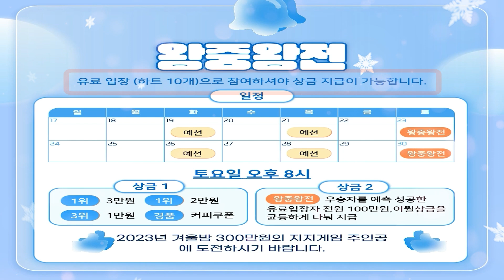[이벤트]2023 땡방 송년 이벤트 안내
12월 12일부터 12월 30일까지 예선전과 왕중왕전을 진행하고 큰 금액의 상금이 여러분을 기다립니다.
예선전은 화,목요일 8시에 시작되고 예선전에서 3위까지를 선출 뒤 총 6인의 왕중왕 선발이 기다립니다.
★대망의 왕중왕전은 유료 입장자에게 상금 지급이 됩니다.
우승자를 예측 성공한 유료 입장자 전원에게도 균등하게 상금이 지급됩니다.
하지만 우승자나 예측 성공자 모두 빗나갈 경우 상품은 이월됩니다.

지지하거나 우승하는 자 23년 겨울밤 일확천금의 주인공에 도전하시길 바랍니다^^